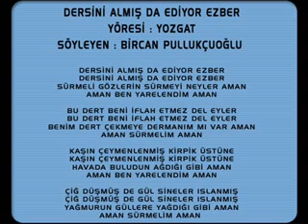Kültür ve Sanat Dizisi - 1 - Dersini Almış, Yozgat, Bircan Pullukçuoğlu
Burhan Öralay
Daha Fazla Bilgi İçin u ziyaret ediniz.
Bircan Pullukçuoğlu
Coşkun Güla
Okan Murat Öztürk
Sümer Ezgü